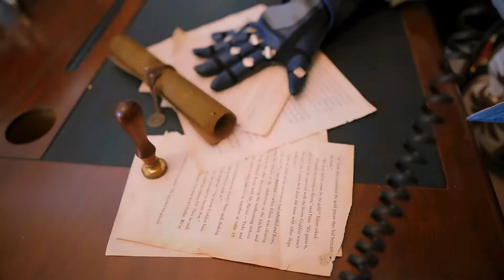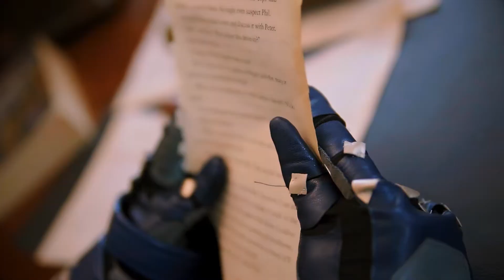Jean Cosplay Portrait Video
Jean Cosplay Portrait Video from Genshin Impact !
CN by Rina.Tan

If you like our video, please give this video a like 👍, comment 💬 and share ➡ our video! Remember to ✔ Subsribe ✔ our page too!